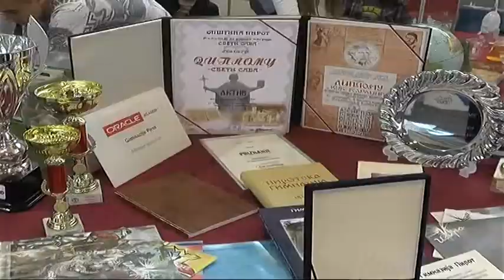12 SAJAM PROFESIONALNE ORIJENTACIJE 9 MAJA 07052018